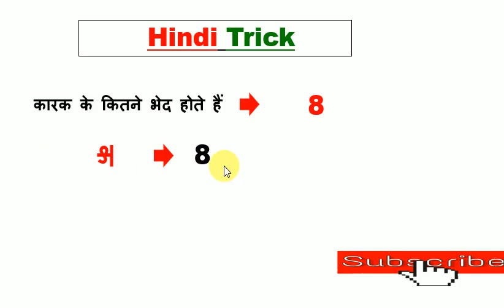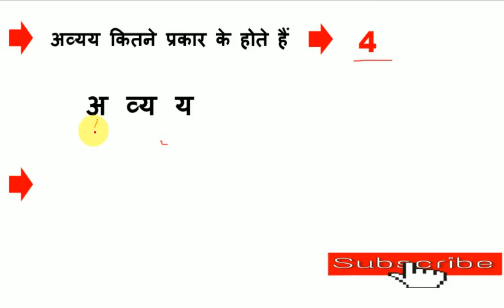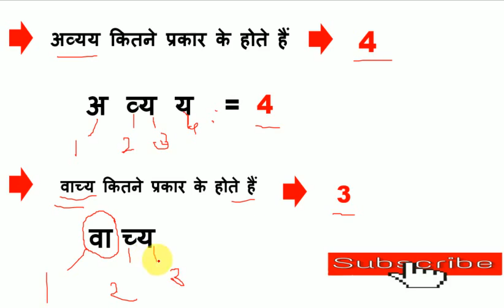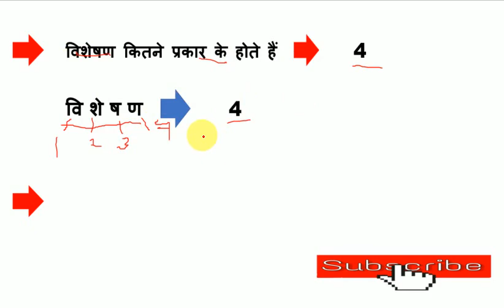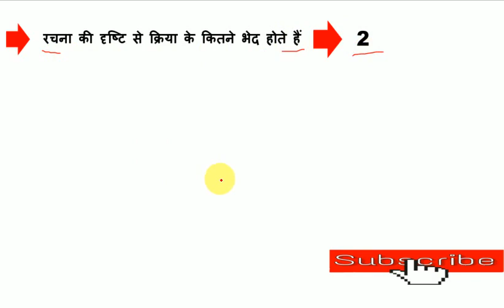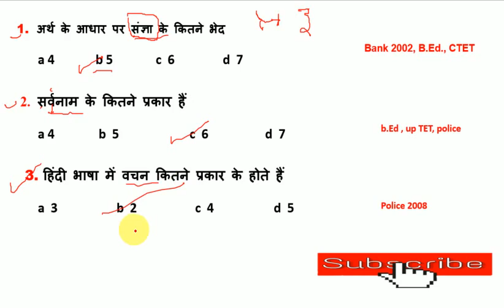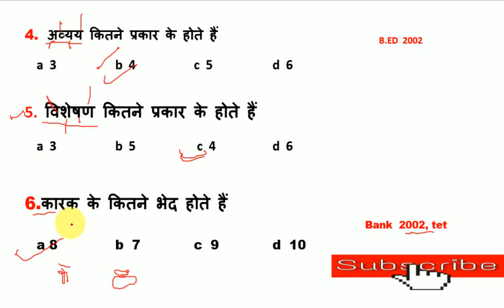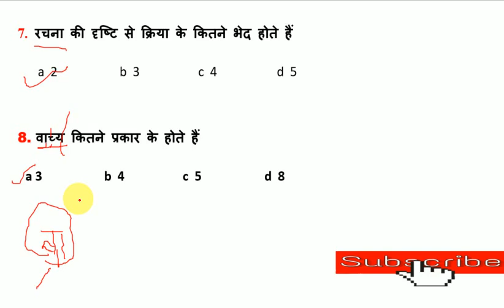Hindi Trick Trick in Hindi Tricky हिन्दी संज्ञा | सर्वनाम |विशेषण | up police constable hindi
Hindi Trick

Hindi Trick

Hindi Trick

Hindi Trick

Hindi Trick

Hindi Trick

Hindi Trick